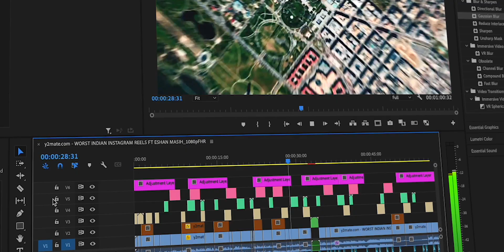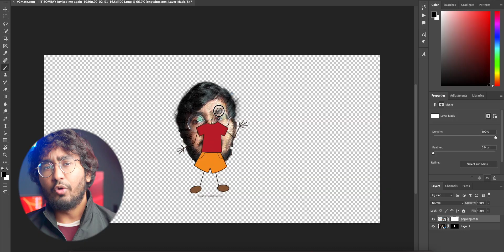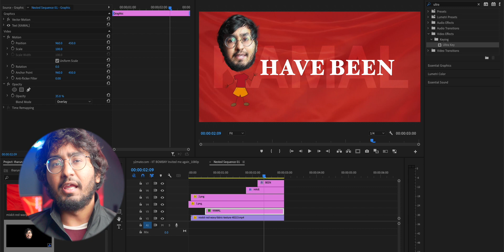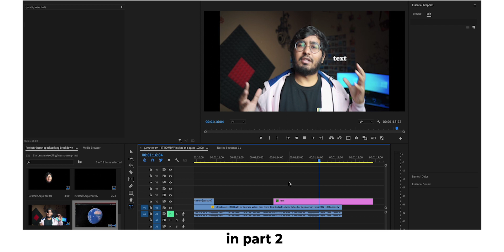Editing Breakdown Step By Step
in this video you will learn how to edit videos like tharun speaks in hindi​ @TharunSpeaks  Editing Breakdown Step By Step